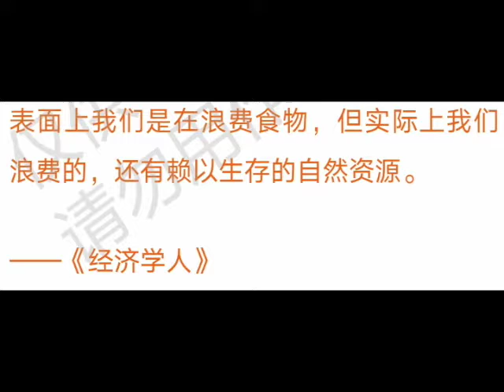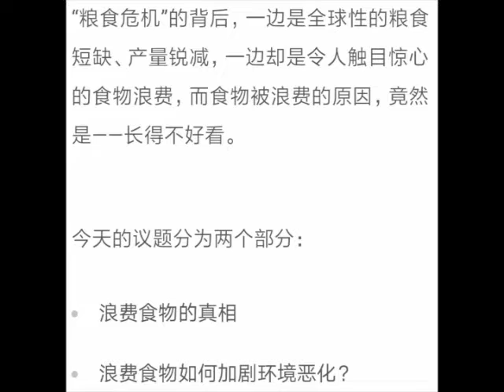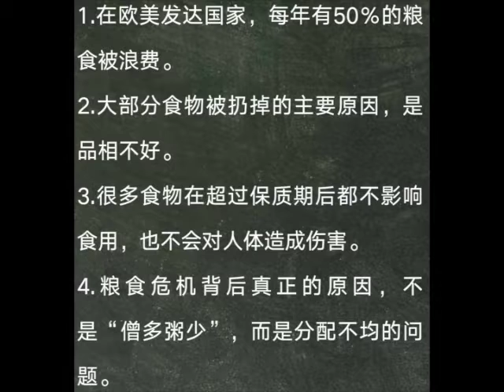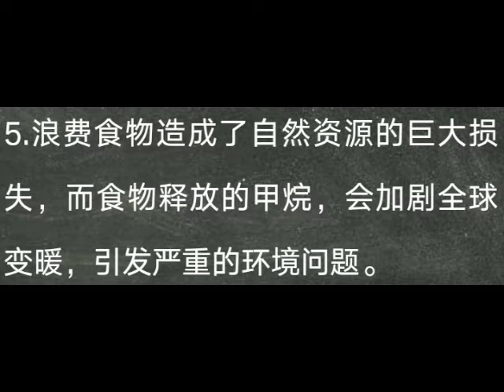馬0109 164報告我們的糧食真的不夠吃嗎